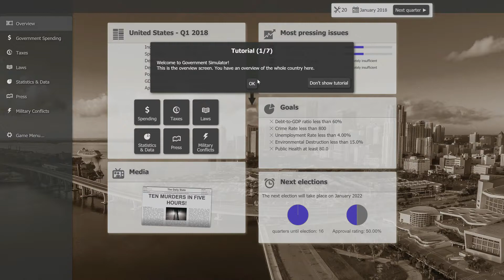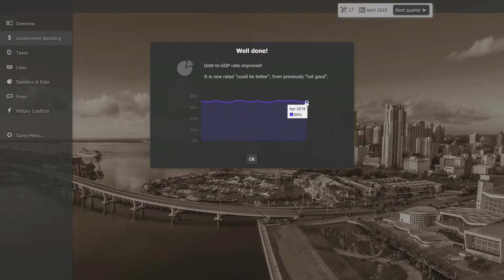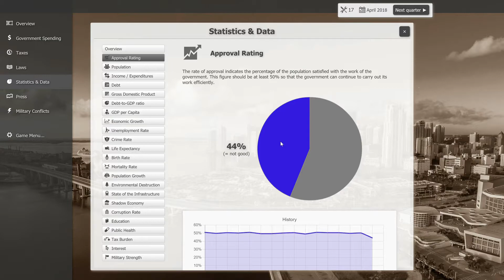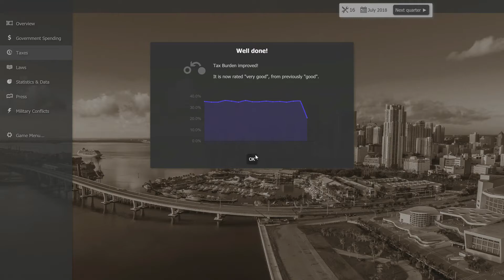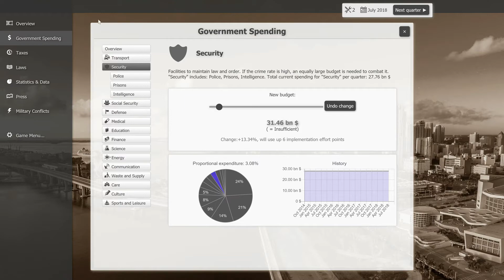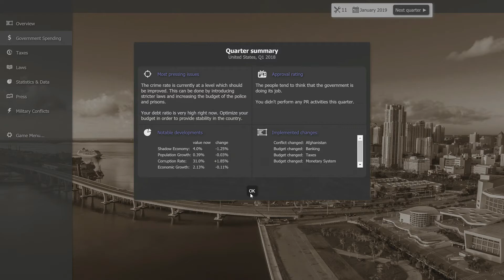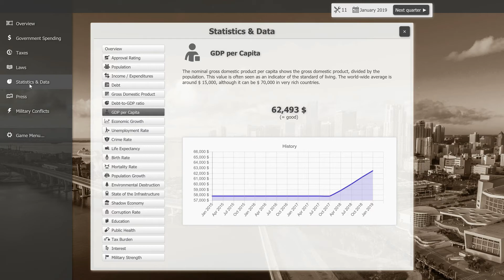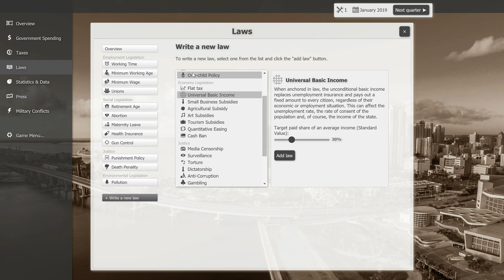Government Simulator - Erase the US Debt - Episode 1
Government Simulator is a game based on real time analytics and geopolitical data in an effort to create the best country spreadsheet simulator.